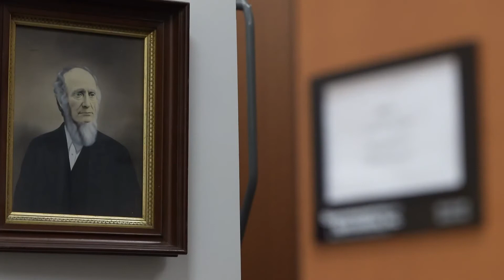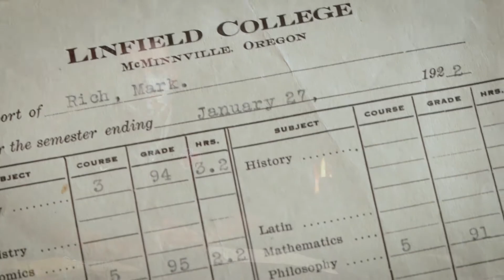Preserving and contributing to Linfield's history through the archives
Rich Schmidt, director of archives, many students and alumni discuss the important role the archives plays at Linfield University. Rich talks discusses different and unique items in the archives, and students talk about their hands-on role in safely maintaining the college/university's history.

NOTE: Photos shown in this video were taken prior to the COVID-19 pandemic.